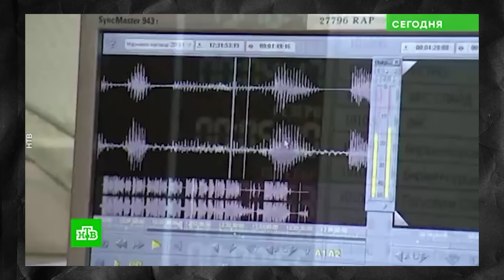Светлана Сорокина: «Я - убежденный пацифист. Но пацифизм оказался не актуален, как и журналистика»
Новый выпуск подкаста со Светланой Сорокиной. Обсудили работу федеральных каналов, журналистскую этику, юбилей телеканала НТВ и цензуру во все времена

YouTube-канал «НО.Медиа из России» — проект независимых журналистов, которые остались в Москве

В этом выпуске:
00:00 Светлана Сорокина — героиня подкаста «Смотри в оба»
01:45 Журналистика в эпоху перемен
04:10 Ирина Петровская, «В круге Светы»
06:22 Олечка Скабеева и Ирадочка Зейналова
09:13 Кринж при просмотре телевизора
10:34 Прощание с Эдуардом Сагалаевым
12:30 3-4 октября 1993 года. Как формировались новости
15:57 Принцип «не навреди» при освещении событий
18:36 Выбор между меньшим и большим злом
19:41 Светлана Сорокина в программе «Вести»
20:51 Николай Сванидзе в программе «Вести»
23:53 Воспоминания о работе на ВГТРК
24:56 Первая чеченская война
26:30 Светлана Сорокина сообщает о начале первой чеченской войны
30:07 Борис Ельцин о Светлане Сорокиной
31:16 Эдуард Сагалаев: «Светлана Иннокентьевна, вы думаете, что вас нельзя уволить?»
34:15 Переменчивая зрительская любовь
36:14 Отсутствие гражданского общества в России
38:09 Конец династии Цин и свобода слова
39:31 День рождения НТВ, 30 лет в эфире
41:27 Президентские выборы в 1996 году
44:21 «Нравится, не нравится — терпи, моя красавица»
46:20 Владимир Путин и журналисты НТВ на встрече в Кремле
47:36 Светлана Сорокина отказала Путину
50:08 Уход Светланы Сорокиной с НТВ
52:18 «Герой дня» со Светланой Сорокиной
54:58 Предложение стать пресс-секретарем Александра Лукашенко
55:52 В какую партию бы вступила Светлана Сорокина
57:16 Журналистика или ландшафтная архитектура?